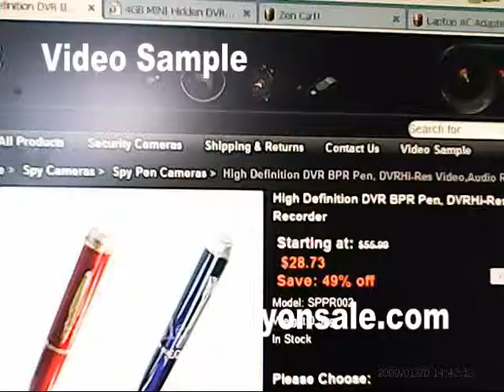Video Sample High Definition DVR BPR Pen, DVRHi-Res Video,Audio Recorder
This High 1280 x960 Pen Camera is great device to recorder discrete video recording or surviellance. With stable picture/ video record quality, this pen camera with resolution 1280x960,30FPS allowing it to record less bumpy videos -  it takes clear pictures or records video.

•Real time video record in avi format;

•High definition video with voice;

•With PC camera bracket;

•With portable charger;

•Built-in1～ 4GB flash memory;

•Use it as plug and play PC camera;

•Use it as a camera -- photo taking;

•Use it to write;

•Playback video on PC

Package:
1 x Pen DVR
1 x User Manual
1 x CD
1 x Package Box